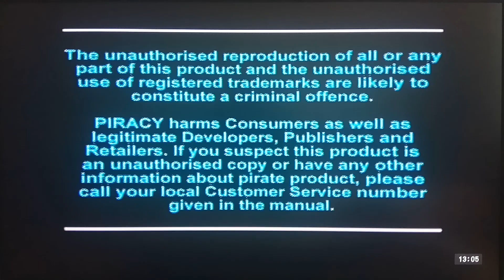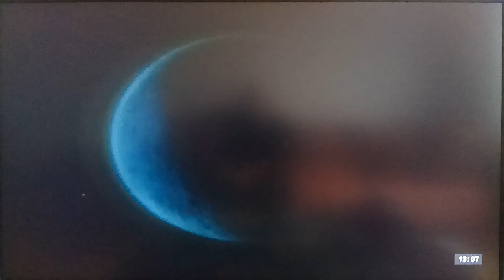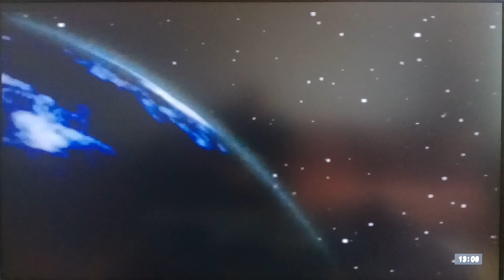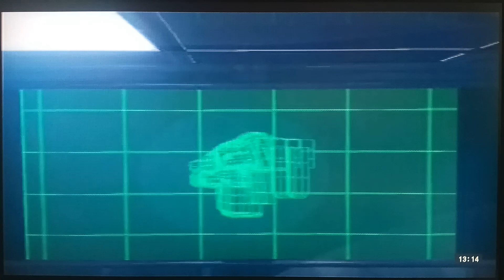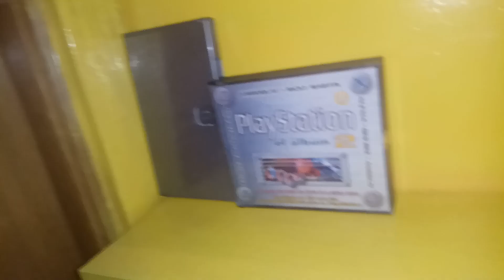JUEGO N° 122 / G-POLICE / PLAYSTATION 1 PSX / COLECCIÓN DAVIRO